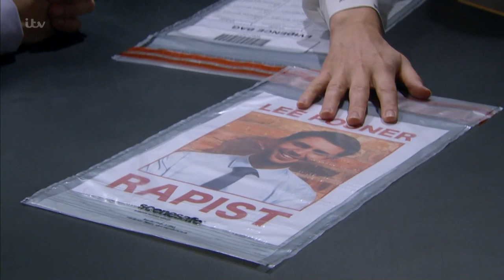Aaron & Robert 8th August 2019 Part 3